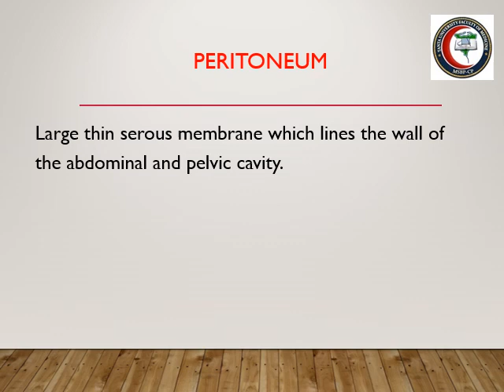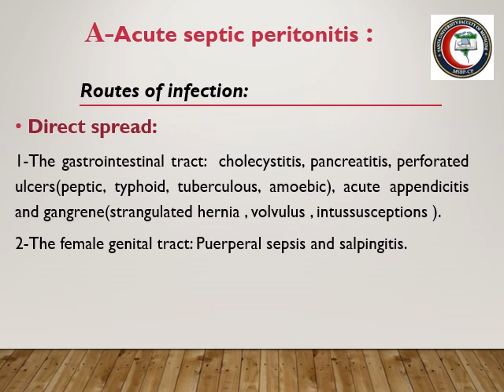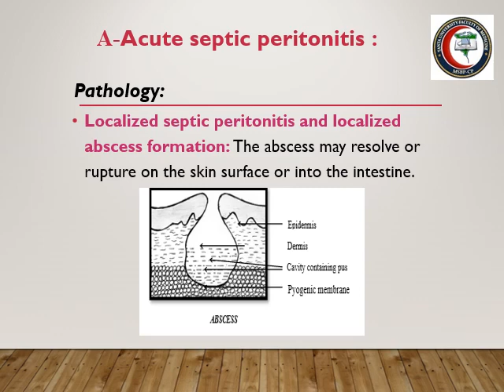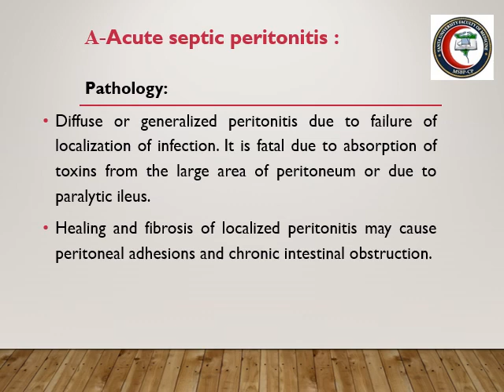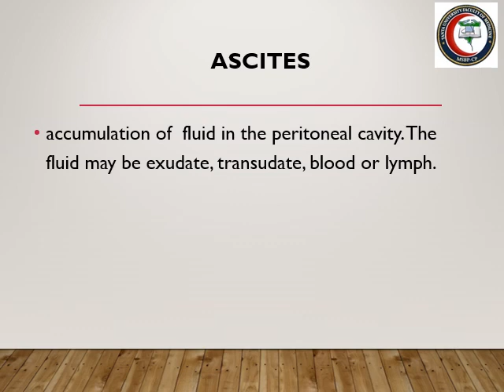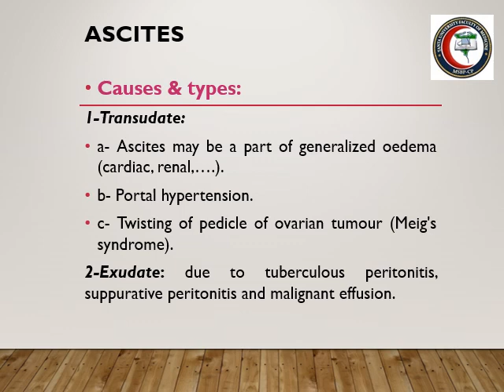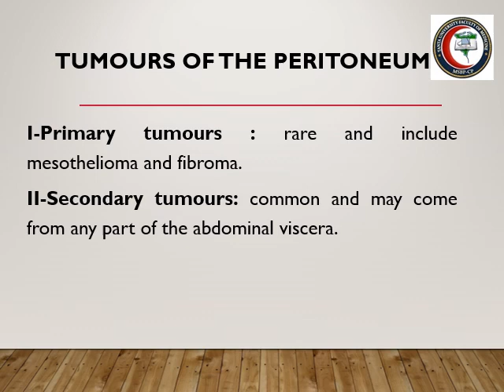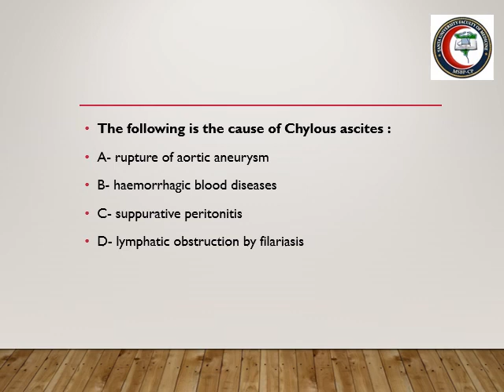Diseases of the Peritoneum